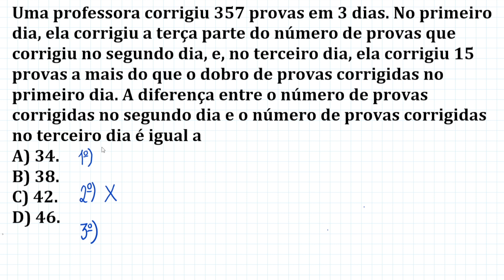(VUNESP 2022) Uma professora corrigiu 357 provas em 3 dias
Uma professora corrigiu 357 provas em 3 dias. No primeiro dia, ela corrigiu a terça parte do número de provas que corrigiu no segundo dia, e, no terceiro dia, ela corrigiu 15 provas a mais do que o dobro de provas corrigidas no primeiro dia. A diferença entre o número de provas corrigidas no segundo dia e o número de provas corrigidas no terceiro dia é igual a